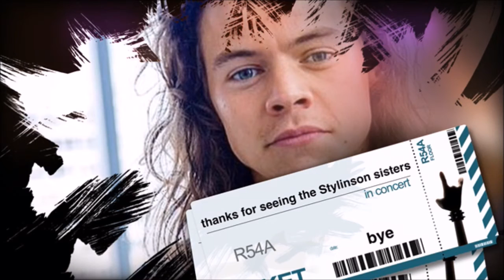jellybean challenge with my step sisters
intro music who knew by bryan lanning and outro music drag me down cover by the brooklyn duo